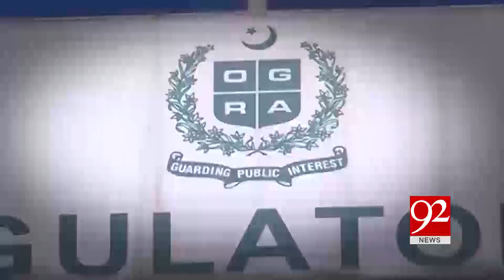Govt announces reduction in prices of petroleum products | 1 September | 92NewsHD